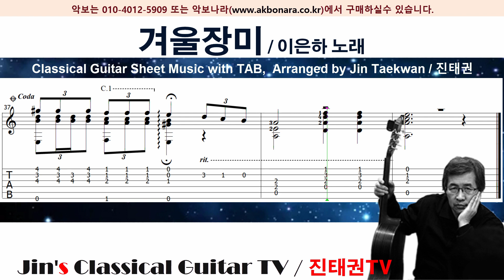겨울장미 (Winter Rose ) / 이은하 노래 / 클래식기타 독주악보 / 타브(TAB) 포함/ 진태권( Jin Taekwan ) 편곡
♥ 클래식기타 독주 악보 ( TAB악보 )

♥ 제목 : 겨울장미 (Winter Rose )
♥ 노래 : 이은하
♥ 편곡 : 진태권 ( Jin Taekwan )